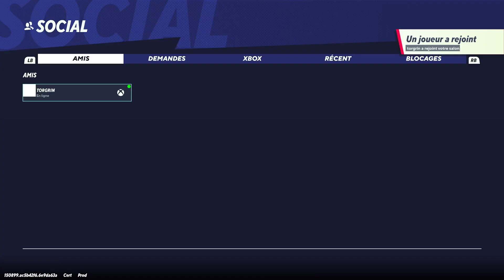[Multiversus]#2 2v2 avec